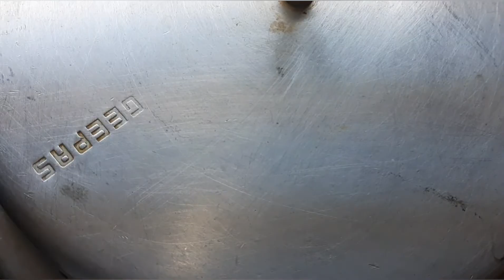Simple Chocolate Cake in Pressure Cooker by Shazia's Kitchen